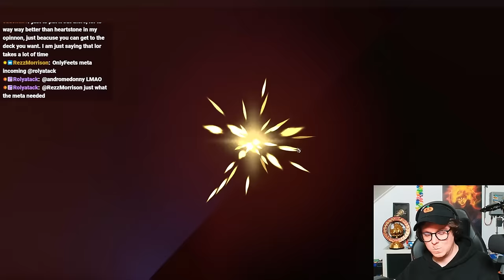I Played The Most EVIL Deck in The Game - Legends of Runeterra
This Eternal Lee Sin & Viktor deck stalls the game until Viktor is big enough to win the game. It's classic Ionia cringe but I tried to mix it with some non-cringe in Viktor.
★ Decklist
(CEDQCAICBQAQCBBUAEDAIFABBACASAQHAIIRIAYCAIBQKBQDAMCAGBILAEAQCARRAIAQIBARAEDAEDI)
★ Timestamps
00:00 Intro
00:53 Game 1
07:40 Game 2
21:49 Game 3
34:10 Game 4